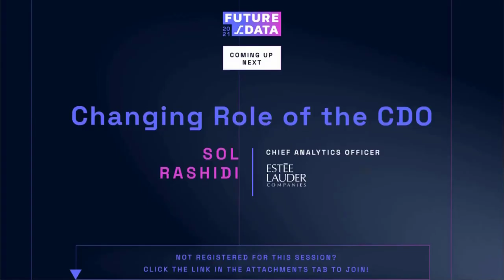Remaking All SaaS Apps As Data Apps | Martin Casado | a16z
Martin Casado, Partner at Andreessen Horowitz, talks about the future of SaaS products.